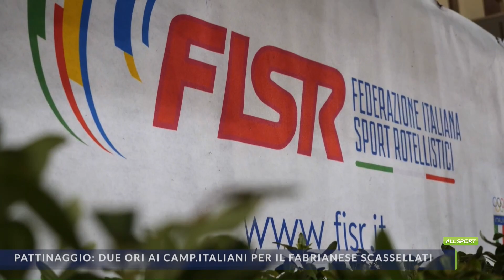TG ALL SPORT del 31_7_2023 edizione Giorno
Il telegiornale sportivo in onda sul canale 13 di TVRS